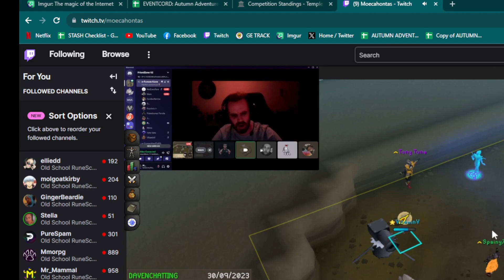You Rizz, We Jizz 2023 Bingo